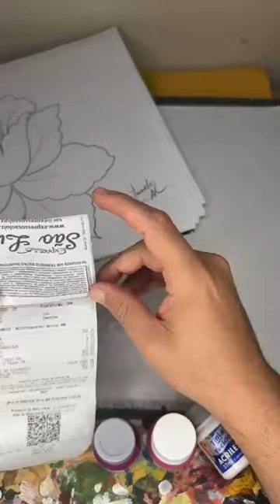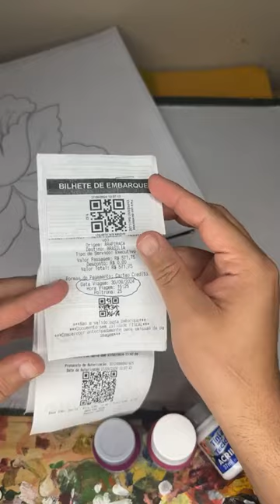Aprenda a pintar folhagem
Aprenda a pintar tecido passo a passo